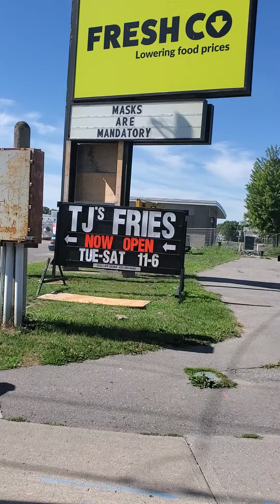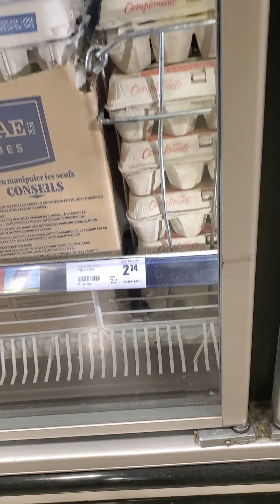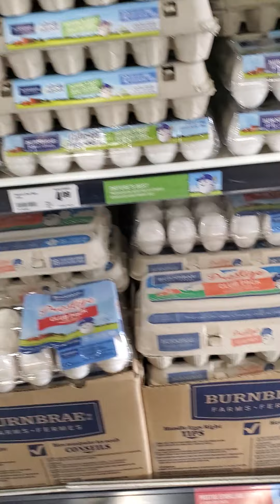Snake DAGR August 12th 2020 10:32 am